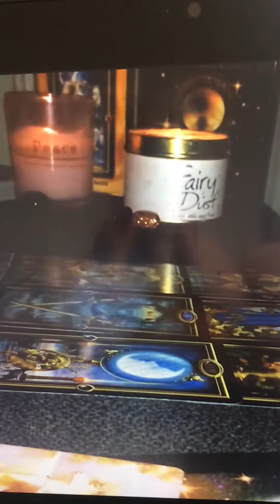SPIRIT COMMUNICATING? ORBS CAN BE OBSERVED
Yes ,we can debunk this a dust particles ,but do dust move in such precise manner even accelerating upwards after being stationary?

Crazy candle too, never observed a flame to be so prominent, and I do use and burn a LOT of candles.

Open to suggestions ..!

To obtain full overview watch:

Cancer & Pisces AUGUST GENERAL readings